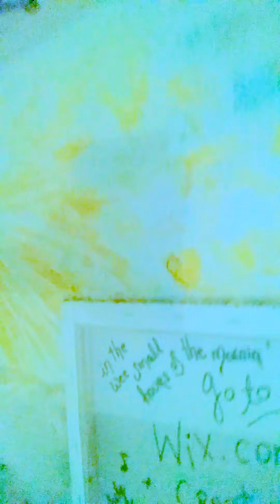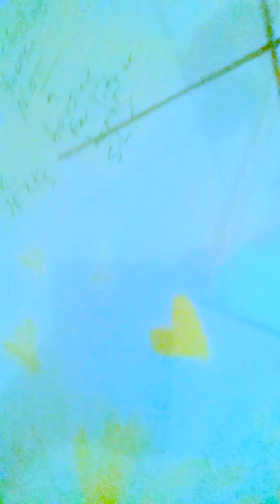FOR THE LOVE OF A BLUE TEDDY BEAR: PART 8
Assorted Lifestyle and Dance Videos.